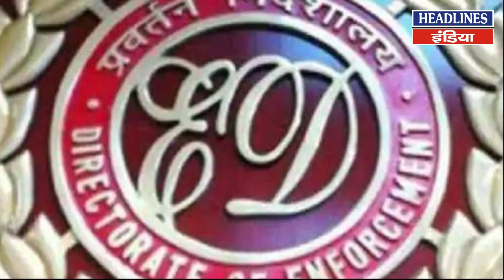Mukhtar Ansari के बाद Afzal Ansari पर ED का शिकंजा, बेटों से भी पूछताछ | Headliens India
Mukhtar Ansari के बाद Afzal Ansari पर ED का शिकंजा, बेटों से भी पूछताछ.. Must Watch